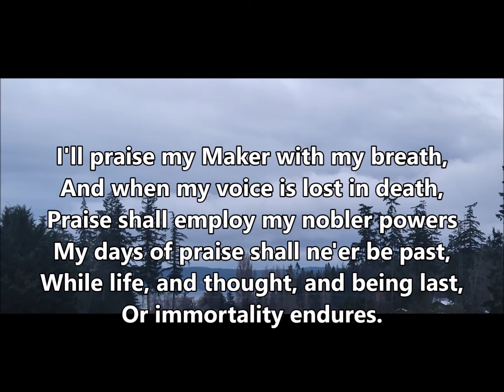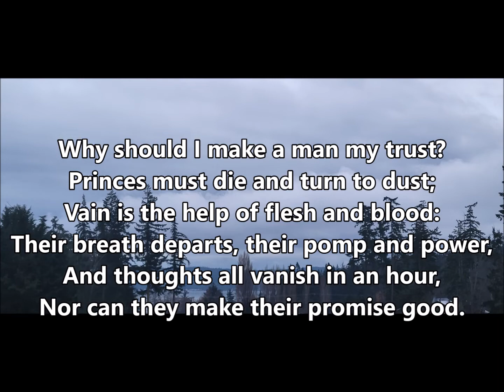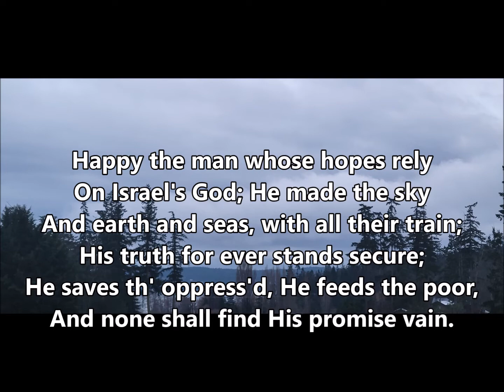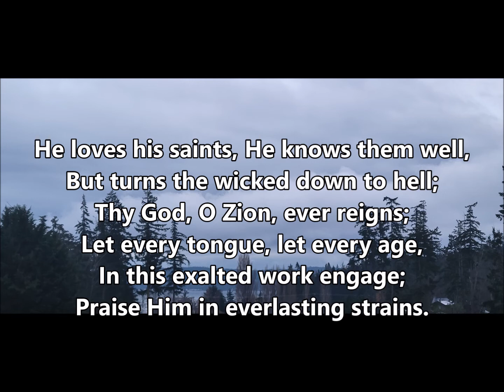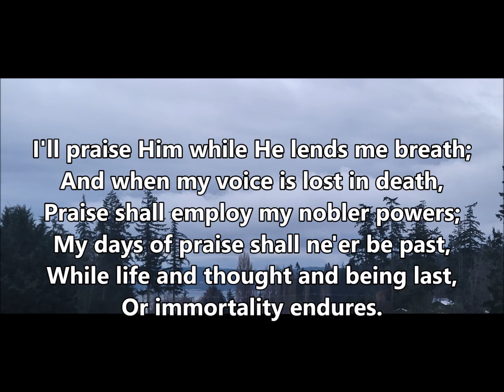Psalm 146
Text Paraphrase:  Isaac Watts
Tune:  O Come, O Come Emmanuel